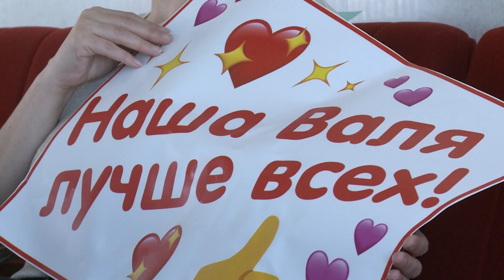Мисс УИС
В Челябинске выбрали самую красивую сотрудницу областного ГУФСИНа